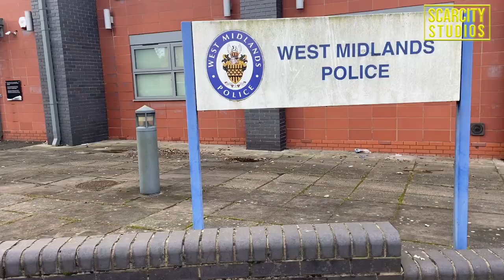Tipton shooting outside police station after high speed car chase on camera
Scarcity can confirm shots were fired at. a man outside of Tipton police station on Saturday. Armed police turned up to the scene.

5 mins before Gun shots were fired between cars on two streets in Tipton. The shots were fired in both Powis Avenue and nearby Lower Church Lane where the station is situated just after 3pm yesterday (February 4).

Police said they are not aware of anyone being injured during the shootings. No one has yet been arrested.

Both streets, which are less than a mile apart, were reported to have been closed by police after the shootings.